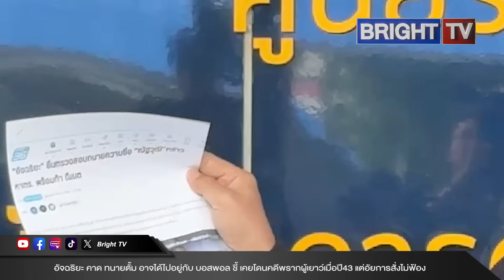อัจฉริยะ คาด ทนายตั้ม อาจได้ไปอยู่กับ บอสพอลในเรือนจำ ชี้ เคยโดนคดีพรากผู้เยาว์ปี43อัยการสั่งไม่ฟ้อง